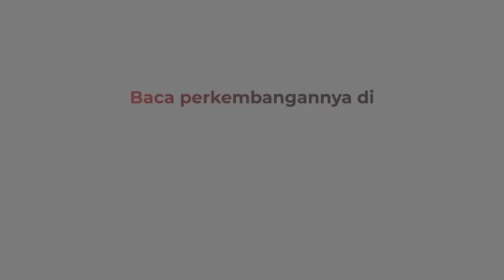Lezat, Mencicipi Brongkos Kepala Sapi di Bantul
Di Bantul, Yogyakarta, ada warung makan yang menawarkan menu olahan brongkos unik.

Android: inews.id/android
iPhone: inews.id/ios